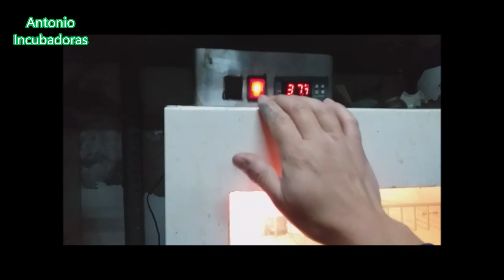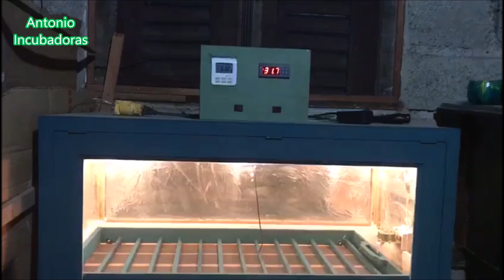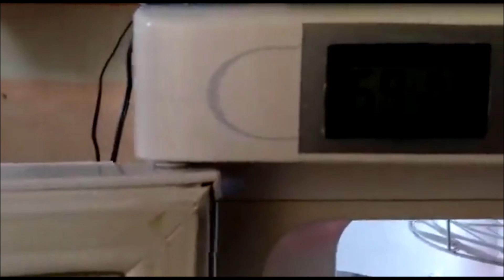Cómo hacer una incubadora casera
Cómo hacer una incubadora casera fácil, rápido, económica y paso a paso.  Nos centramos en uno de sus componentes, el ventilador o abanico, muy importante a la hora de saber cómo se hace una incubadora artesanal.